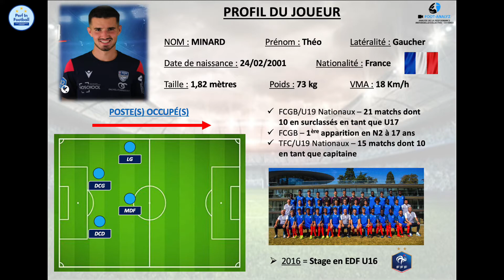Théo Minard - Ex FC Girondins de Bordeaux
🚨⚽️Voici un joueur né en 2001 en qui Perf In Football croit fermement ➡️ Théo Minard @tominard_
Théo a débuté à l’école de football du FC Libourne. Ses qualités l’ont naturellement amené vers le pôle espoirs de Talence et le FC Girondins de Bordeaux. Il y a d’ailleurs joué ses 1er matches en U 19 Nationaux et National 2 (4ème division française). À la suite de sa formation, il a rejoint le club de Trélissac où il a été capitaine en U19 nationaux. A l'été 2020, il a rejoint l’effectif national 2 de Bergerac.
Gauché et doté d’une excellent pied droit, Théo est un joueur polyvalent qui peut jouer arrière central (droit ou gauche), arrière gauche ou milieu défensif. Il possède un très bonne connaissance du jeu et est capable de réguler le jeu grâce à une qualité de passe exceptionnelle (jeu court et long des 2 pieds) et une bonne vision du jeu. Défensivement, il possède une très bonne lecture du jeu collectif et individuel de l’adversaire. Il est aussi très accrocheur dans le duel.
Voici quelques séquences vidéos permettant d’illustrer son profil.

Merci à @foot_analyz pour ce CV d’une grande qualité !